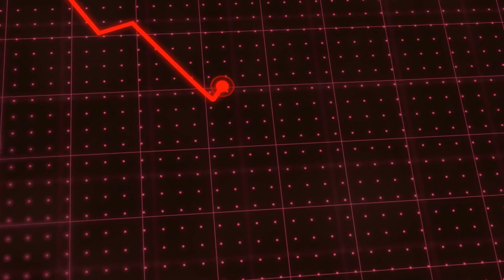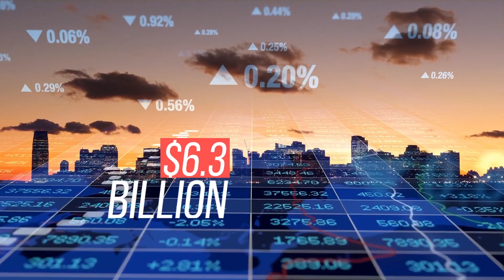Jennifer Keable Speaker Reel